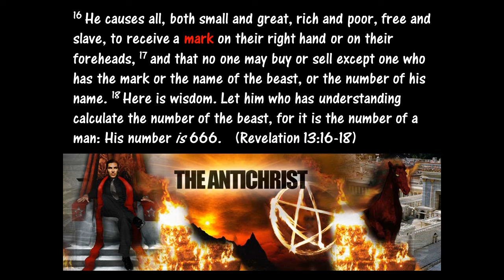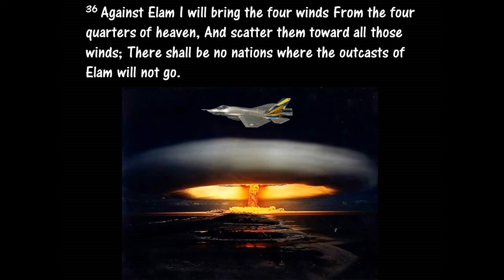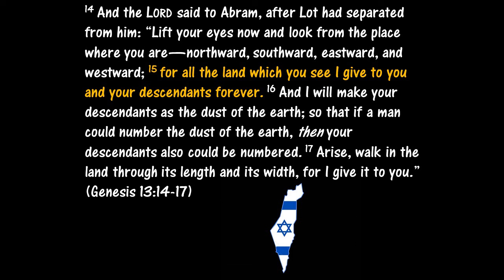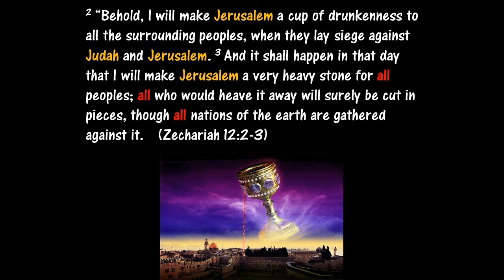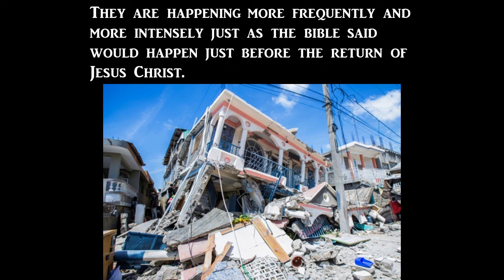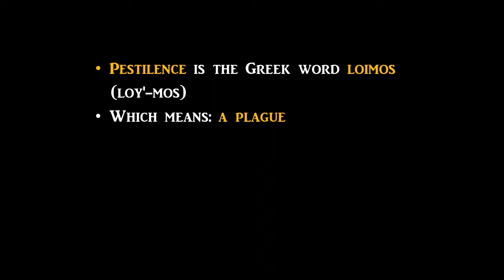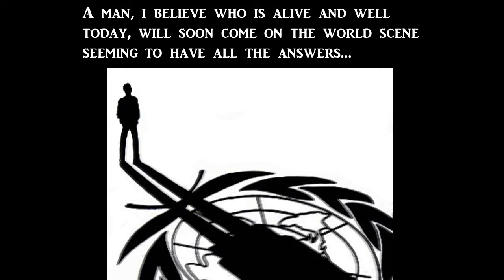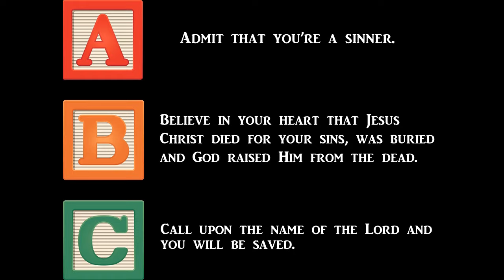It’s all Happening! We are the Book of Revelation Generation!